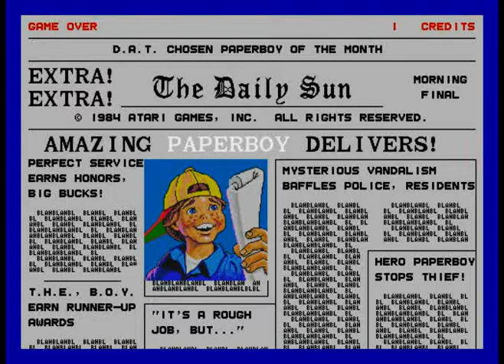The Ramirez (Punk Menduko Sucio)(1)